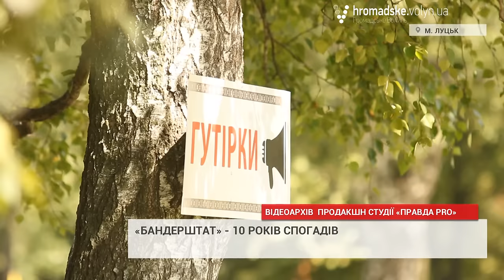«Бандерштат» - 10 років спогадів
Уже десятий раз на Волині відбувається фестиваль українського духу «Бандерштат». 10 років – це величезна кількість музичних виступів, різноманітні спікери, які взяли участь в гутірках, багато-багато заходів на різний смак.
Журналісти «Громадського. Волинь» вирішили поцікавитись у людей, які тим чи іншим чином пов’язані із цим фестивалем, про найбільш пам’ятні «Бандерспогади».
Сергій Мартинюк – арт-директор фестивалю «Бандерштат»
Самий перший «Бандерштат» відбувався на території іподрому в далекому 2007 році. Це взагалі була історія із жанру трагікомедії. Фестиваль ми надумали робити за декілька місяців. Я прийшов до колег з пропозицією – давайте зробимо «open air» з молодими українськими гуртами. Прийшов без жодного розуміння, що таке технічне забезпечення заходу, як з гуртами працювати і так далі. Людей було 700. Найбільш курйозний випадок, який згадується із цієї всієї історії – це наметове містечко. Воно складалося з одного намету. Можемо спокійно увійти з цим фактом у книгу рекордів Гіннеса, як фестивалю з найменшим наметовим містечком.
Ярина Горинь – координатор фестивалю «Бандерштат» у Львові.
В мене є декілька спогадів – це зустріч з доволі хорошими людьми, журналістами. Ця зустріч була несподівана. Вона настільки по-доброму вплинула на моє життя, що ми й нині спілкуємося, зустрічаємось. «Бандерштат» – це ще як одна вагома причина приїхати до  Луцька і побачитись з друзями.
Сергій Столярук – гончар, художник
Перший раз, коли я зібрався на «Бандер», то я мало того, що захворів, то й ще дощ пішов. Тому, добре, що не поперся, а з іншої сторони, мені було якось так.. Всі там, а ти вдома і то дуже мене шкребло. Це було у 2008 чи в 2009. Саме так, я перший раз не потрапив на «Бандерштат».
Вікторія Жуковська – ведуча фестивалю «Бандерштат»
Я довго думала, що розповісти. Згадалось, як Кузьма приїздив на «Бандерштат» на «Daewoo Lanos». В нього ноги навіть не вміщались, але він спокійнісінько, без усілякої зірки  в лобі, сів, на КПП сказав, що музикант. І реально, в нього ноги були на рівні керма. Він був дуже простою людиною і його виступи на фестивалі, якось особливо приємно запам’яталися.